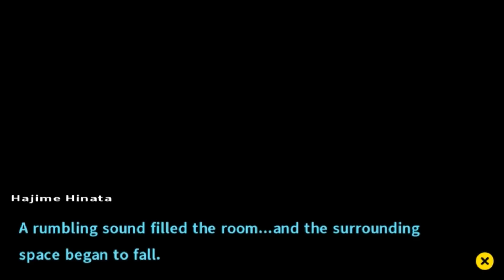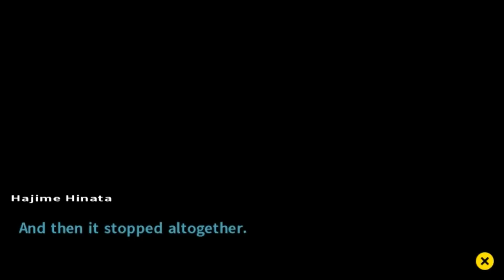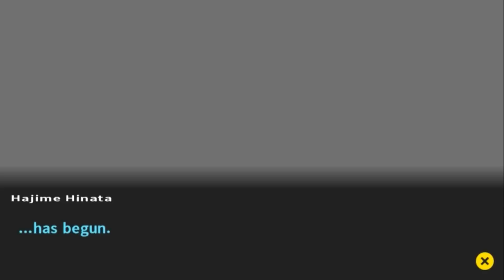Danganronpa 2: Goodbye Despair [Deutsch / Let's Play] #35 - Der Serienmörder von nebenan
Hallöchen ihr Lieben zu unserem neuen Let's Play-Projekt - wir spielen Danganronpa 2: Goodbye Despair :D! Es handelt sich hierbei um den Nachfolger von Danganronpa, hier findet ihr die Playlist zum ersten Teil
Das tolle Fanart im Thumbnail ist übrigens von etihwyargkcalb! Hier findet ihr sie auf Deviantart
Hajime Hinata ist überglücklich - er wurde an der Hope's Peak Academy angenommen! Doch direkt am ersten Schultag bricht das Chaos aus! Ein süßer rosa Stofftier-Hase katapultiert Hajime und seine Mitschüler auf eine angeblich einsame Insel, auf der sie sich einfach nur entspannen sollen. Aber leider kommt es ganz anders und die 16 Schüler werden in ein mörderisches Spiel hineingezogen...
Danganronpa 2: Goodbye Despair wurde von Spike Chunsoft entwickelt. Ihr könnt es euch im PSN herunterladen oder als Modul für die PSVita kaufen, u.a. bei Amazon